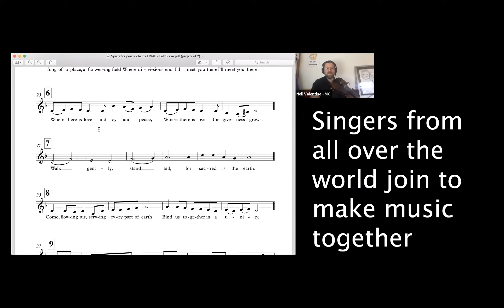Space for Peace Virtual Trailer February 2021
Space for Peace brings together musicians, singers, players of all faith and none to make music together in the new acoustic of the Internet.

Using drones, beautiful melodies, community and improvisation Space for Peace Virtual invites you to make music in real time with participants across the world.